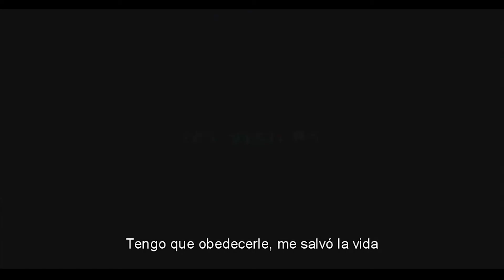20 años de Donnie Darko: la película explicada por su protagonista | Entrevista Exclusiva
James Duval interpretó a Frank, el conejo de otra dimensión con el que Donnie Darko tenía visiones, y hablamos sobre cómo fue ser parte de esta compleja película que se volvió de culto.